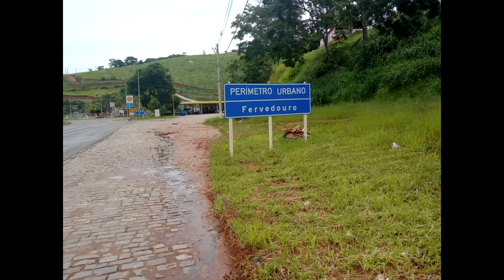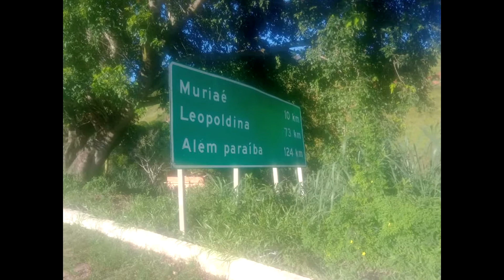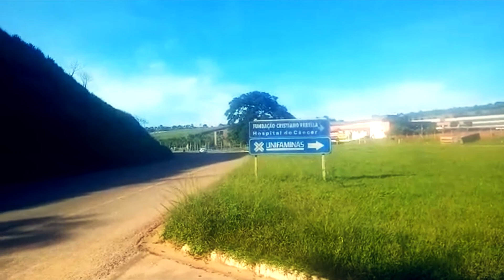#2: ATALHO PARA BR-116, MIRADOUROS E LEOPOLDINA LA VOU EU!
E a viagem continua!